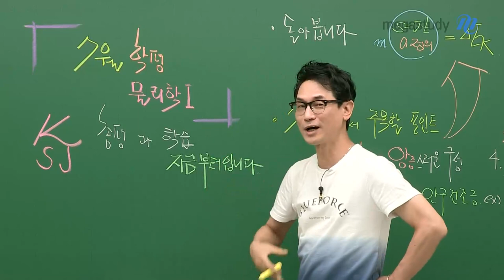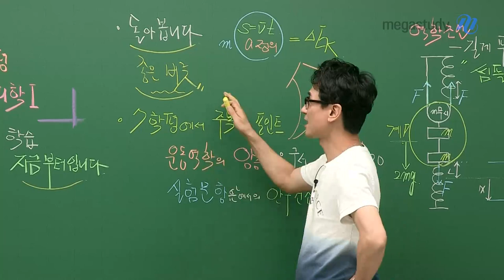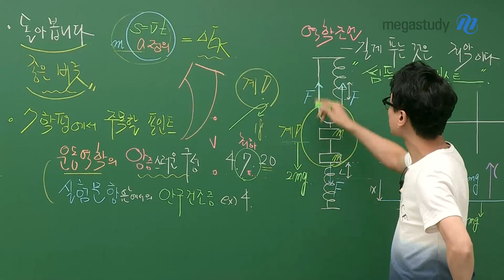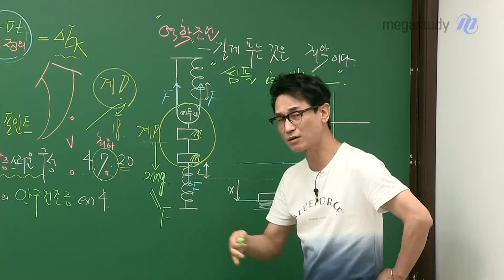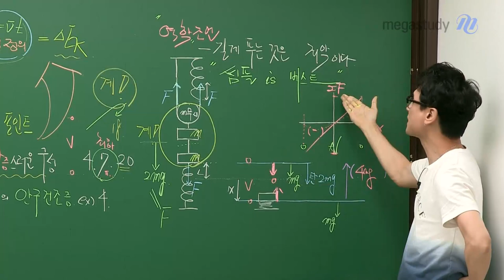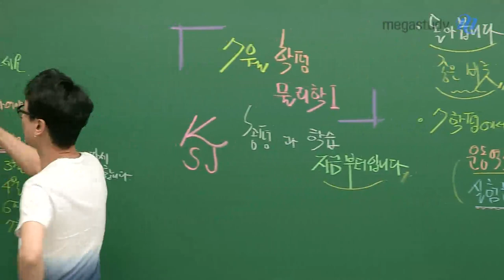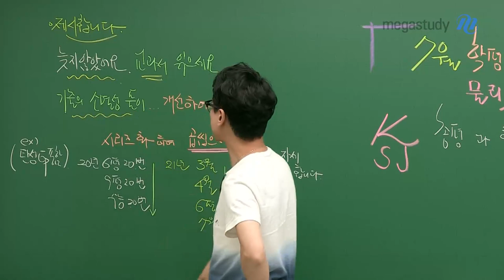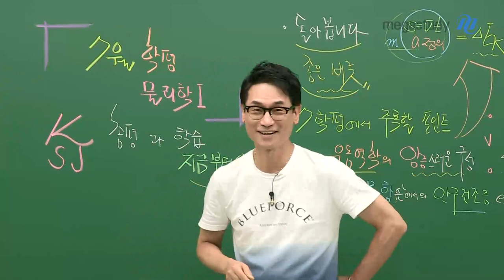[메가스터디] 물리학 김성재쌤 - [7월학평] 물리학l, 성재쌤의 총평과 앞으로의 학습법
7월 학평 보느라 고생 많으셨습니다.
지금 이 시점에는
학습 습관을 개선하고, 올바르게 정립하는 게 중요합니다.
지금부터도 충분히 잘 할 수 있으니, 학습 습관을 꼭 확인하세요!

7월 학평에서 주목할 포인트
- 운동역학의 앙증스러운 구성
- 실험문항 앞에서의 안구건조증

역학 조언
- 길게 푸는 것은 죄악입니다.
- '심플 is 베스트'를 잊지 마세요!

- 늦지 않았습니다. 교과서 읽으세요.
- 기출은 시리즈화 해서 곱씹으세요.

성재쌤의 자세한 총평은 영상으로 확인하세요!